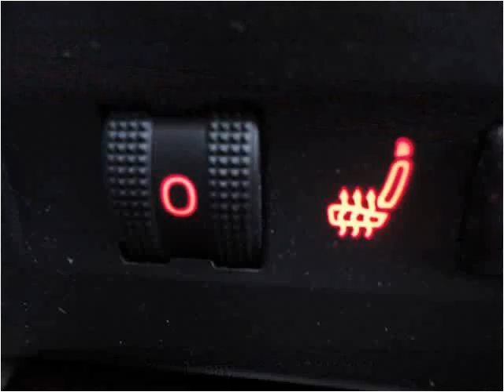2006 Audi A4 Used Cars Norwalk CA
This 2006 Audi A4 is available from A-Lux Auto.